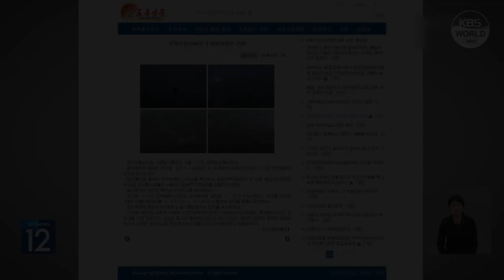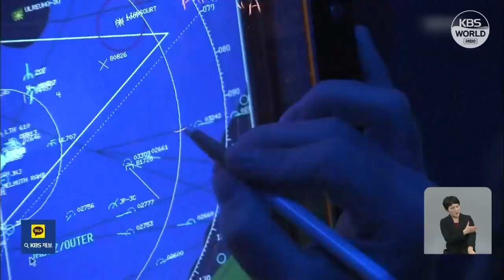韓国軍 北韓ミサイル発射の翌日に詳細発表 「北韓の主張は一部事実と異なる」 l KBS NEWS 230313